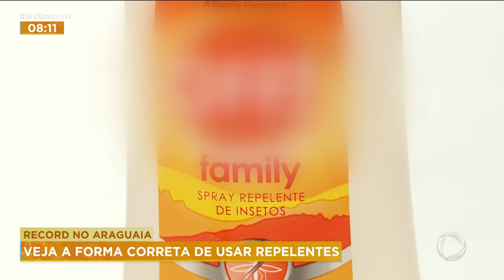RECORD NO ARAGUAIA: VEJA A FORMA CORRETA DE USAR REPELENTES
AS FÉRIAS DE JULHO COMEÇAM NO FIM DE SEMANA QUE VEM E TEM MUITA GENTE JÁ PENSANDO EM PEGAR A ESTRADA PRA CURTIR A TEMPORADA DO ARAGUAIA. PRA QUEM VAI ACAMPAR, SURGE A PREOCUPAÇÃO COM OS MOSQUITOS. UMA SAÍDA É O USO DE REPELENTES. MAS NÃO DÁ PRA SER QUALQUER UM. É IMPORTANTE QUE ELES SEJAM APROVADOS PELA ANVISA E PRA CRIANÇAS EXISTEM RECOMENDAÇÕES ESPECÍFICAS.